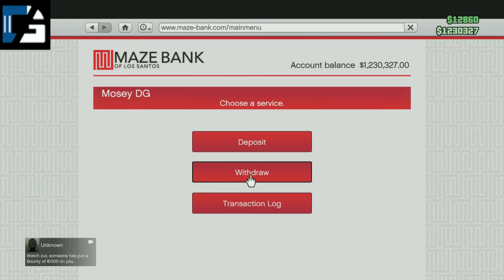GTA V 100 Subscribers Video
The Demigods take a break from destiny to celebrate hitting 100 subscribers